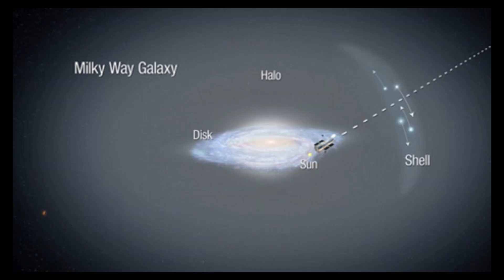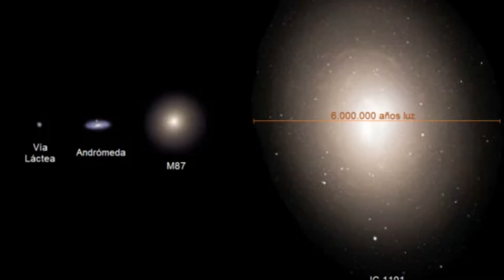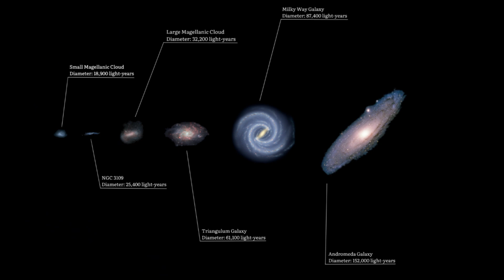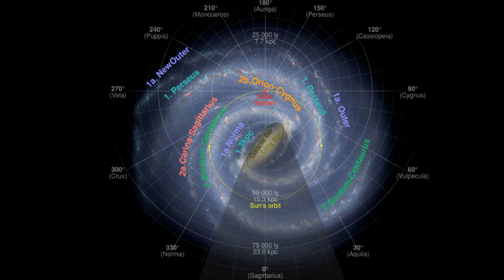10 Mind Blowing Facts About the Milky Way!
he Milky Way is more incredible than you ever imagined! From its colossal size to the hidden secrets lurking in its core, our home galaxy is full of mysteries waiting to be uncovered. In this video, we reveal 10 mind-blowing facts about the Milky Way that will change the way you see the universe!